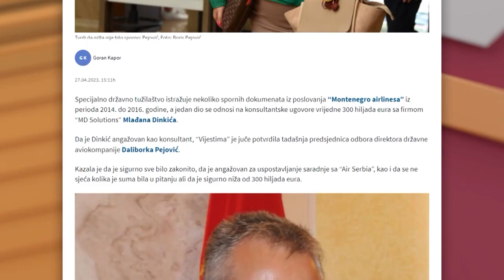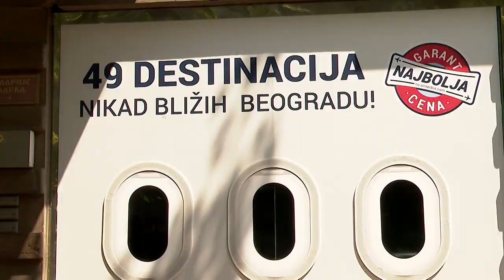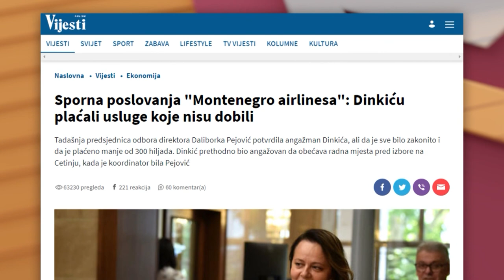Kako je Mlađan Dinkić "izronio" u Crnoj Gori?